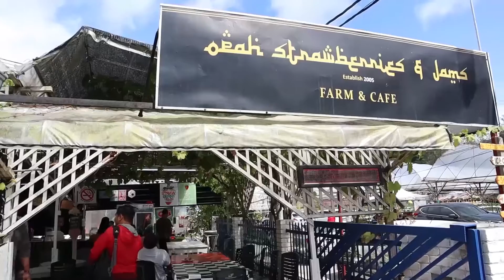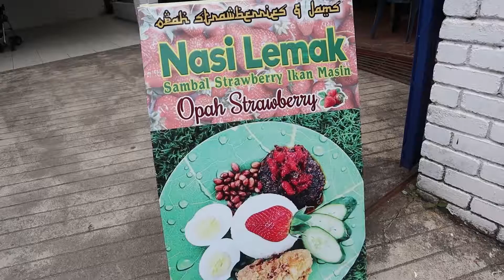MAKAN STRAWBERRY COKLAT KAT MANA YANG BEST ? | BroNan Cameron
Cameron Highlands dengan buah strawberry mana boleh dipisahkan. Pernah viral dulu diseluruh Malaysia yang Dato' Sri Siti Nurhaliza suka makan strawberry cicah coklat. Anda ingat lagi ?

Haa mula lah semua pelanconng yang ke Cameron Highlands pun cari dan nak try makan strawberry celup coklat ni. Dan yang bestnya, banyak ladang strawberry di sini yang menawarkan menu tersebut ! Tapi, dala video ni BroNan nak bawa semua ke Opah Strawberries & Jams, Farm & Cafe di Kampung Taman Sedia untuk kita try dia punya strawberry chocolate dan juga cicah (haa kena lah tengok sampai habis)